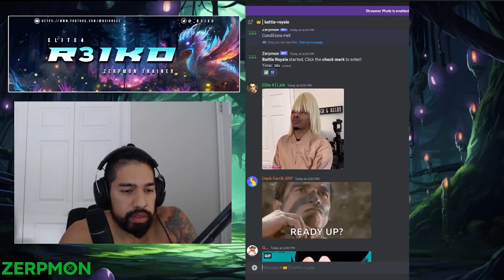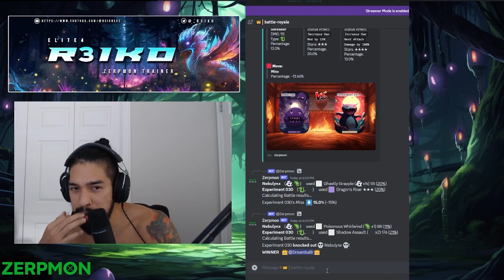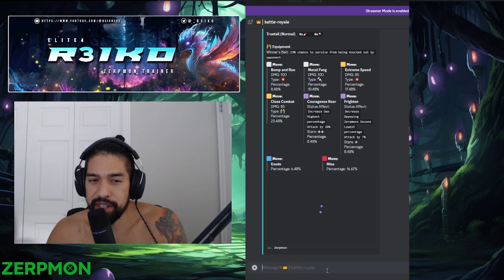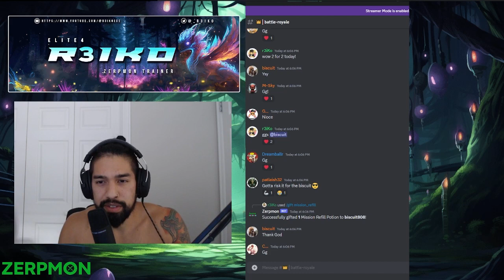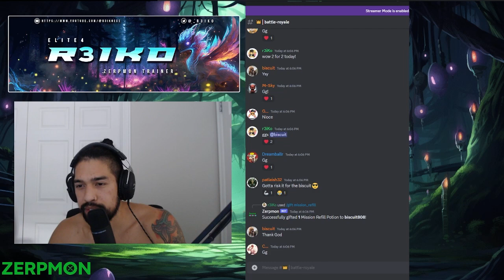FAELING GETS 4 KO'S, BUT ROOT GOES 2 FOR 2 IN BATTLE ROYALE | ZERPMON